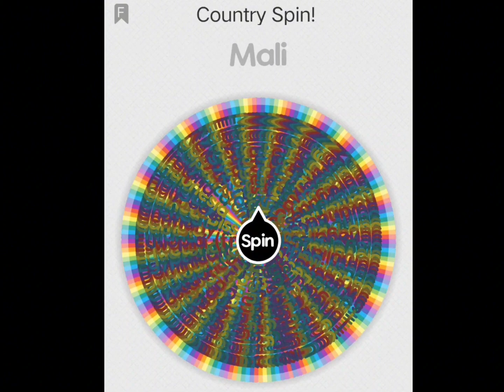country spin day 6